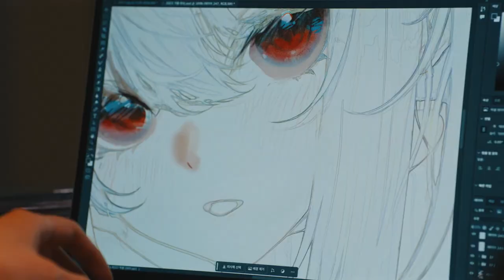[VISION] 패스트캠퍼스: 너에게만 일러주는 일러스트 특급 강의 네오아카데미_60s편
광고주 : 패스트캠퍼스
비전 작업자명 :
COLOR : 유창빈